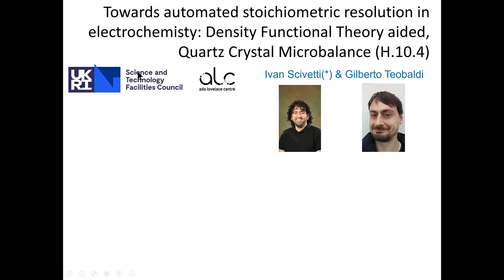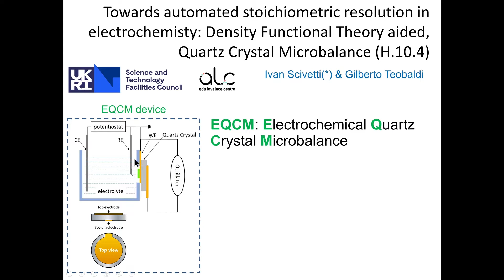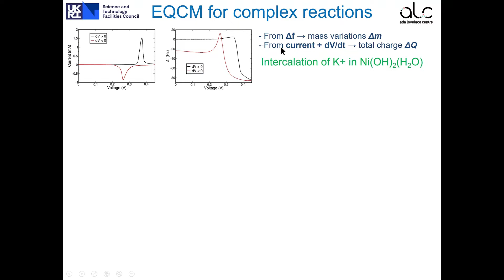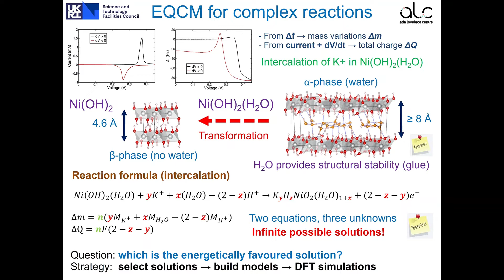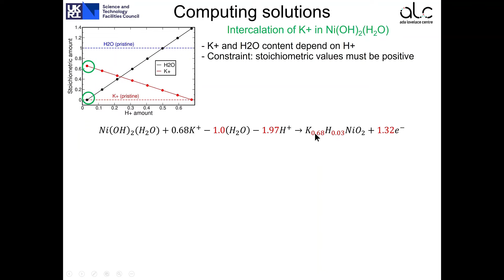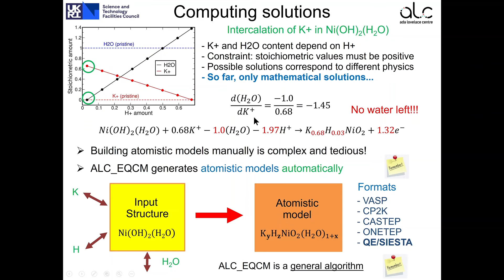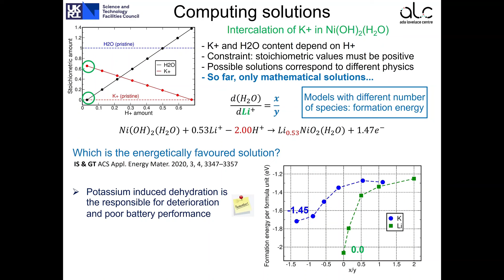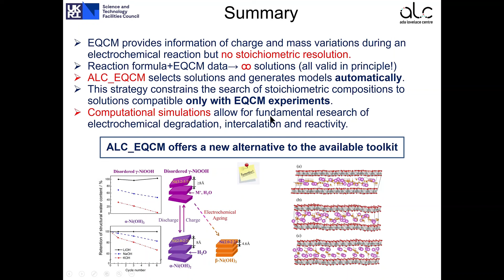Modern computational methods and their applications in materials science – Dr Ivan Scivetti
Modern computational methods and their applications in materials science – synergy of theory and experiment.
Towards automated stoichiometric resolution in electrochemistry: Density Functional Theory aided, Quartz Crystal Microbalance.

Scientific Computing’s Dr Ivan Scivetti presents a new software to analyse experimental data and provide an automated way to generate atomistic models  for computation. The work relates to analytical techniques that will accelerate improvements in battery technologies. This talk was delivered at the 2021 Fall Meeting of the European Materials Research Society.